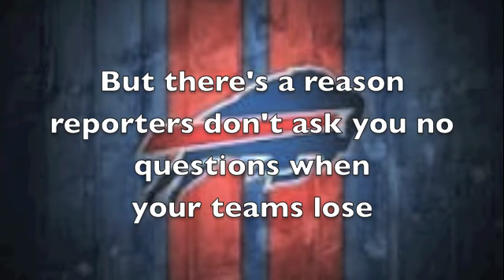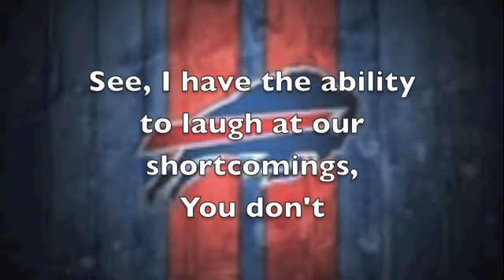Hey Donte (Versace Parody)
A Buffalo Bills-related parody of "Versace" by Migos, which I made in response to recent comments made by former Bills and 49ers safety Donte Whitner.

*Please note that I do not own the instrumental, nor the wallpaper. Additionally, this video generate any revenue.